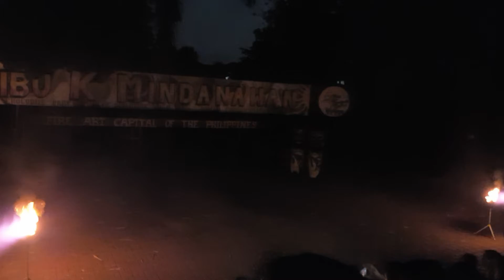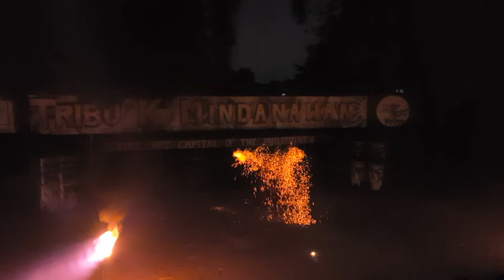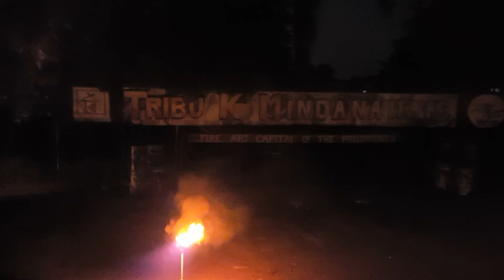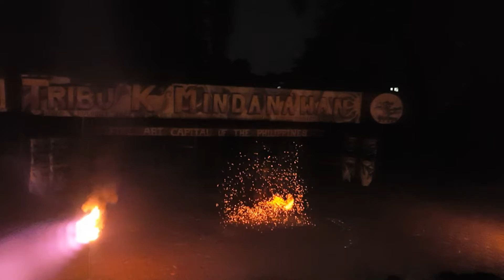Tribu K'Mindanawan Fire Dancer